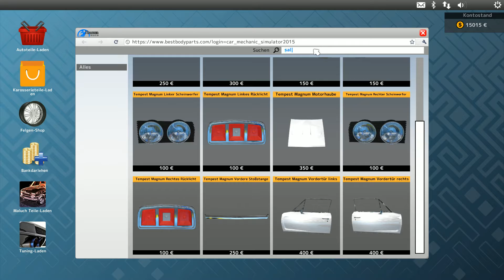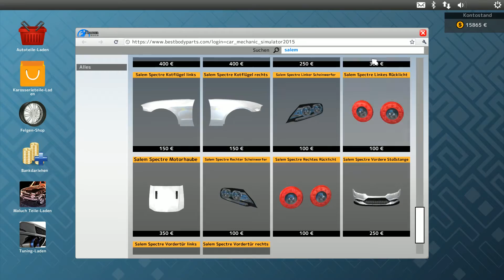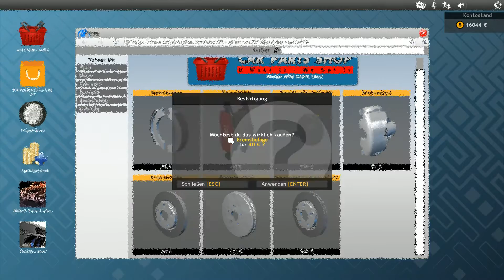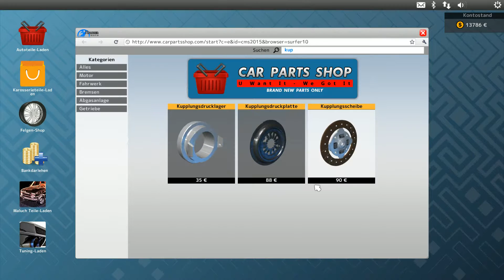Let´s Play ☆ Car Mechanic Simulator 2015 ☆ #115 "Pickup und SUV DLC" [German|Deutsch]